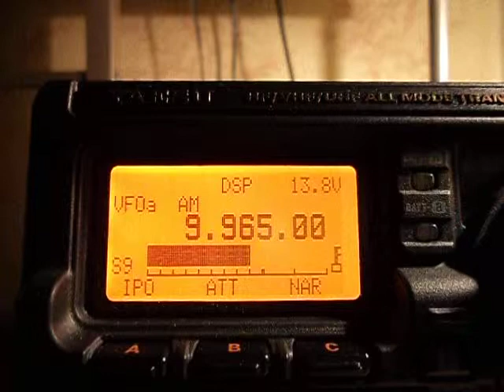Radio Australia Koror, Palau, 9965 kHz, 23.12.2011.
Received in Moscow, 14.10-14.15 UTC with Yaesu FT-897D and Inv. V for 28 MHz ANT. Radio Australia in Chenese, transmitting from Koror, Palau with 100 kW output power. Distance 9770 km.